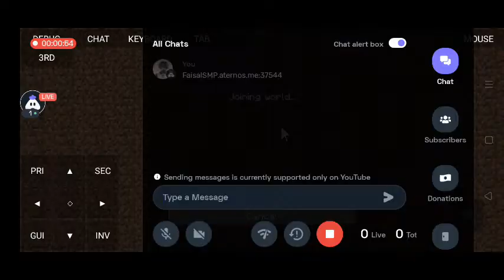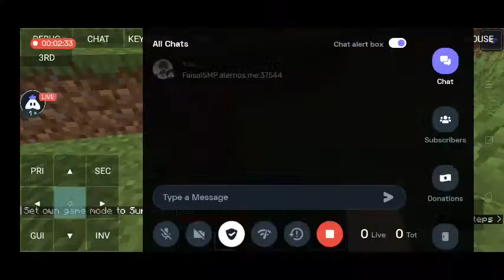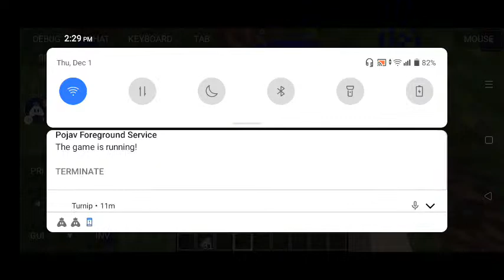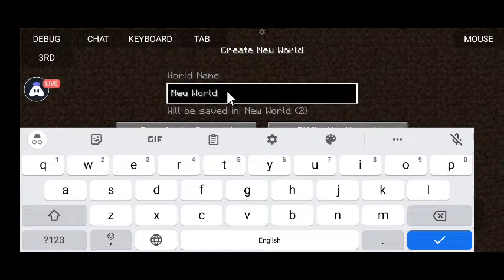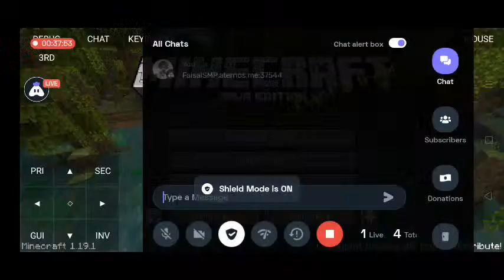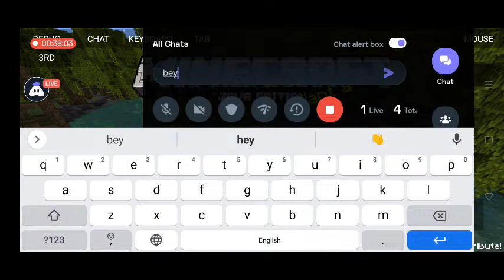Minecraft Java Live SMP 1.19.+ Pe+Java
Today I am streaming minecraft. Other popular games:
PUBG Mobile
Garena Free Fire
Among Us
Call of Duty Mobile
Fall Guys
Fortnite
Roblox
Minecraft